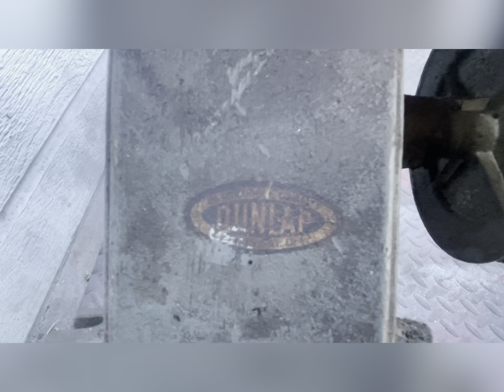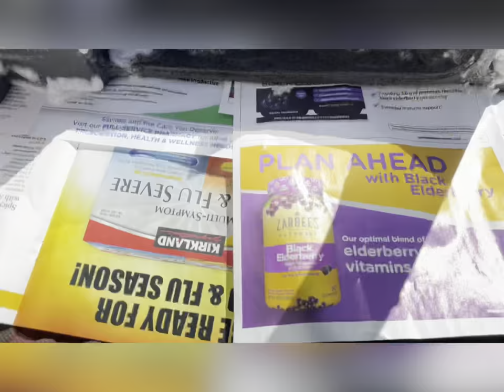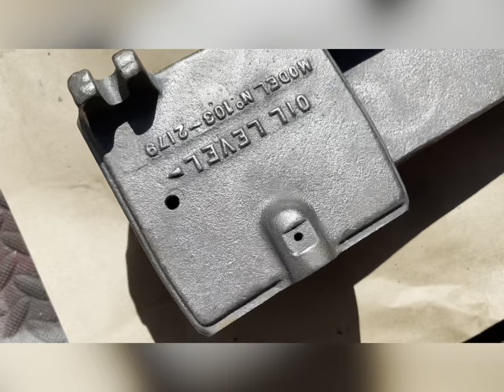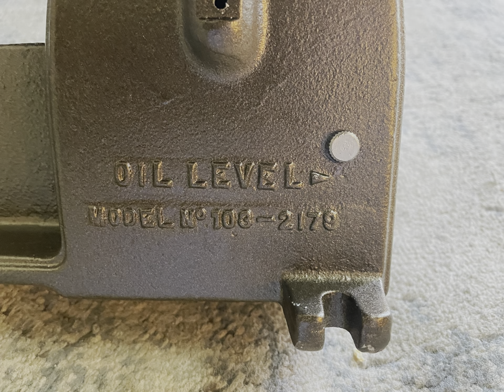Vintage Dunlap Jigsaw Restoration 13” Model No. 103.2179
This Dunlap Jigsaw is from late 1940 and early 1950s. Restoring it was a lot of fun. I did a separate video for the motor since it had its own details. The link will be at the bottom of the description. Thank you.

Here’s the link to final result based on what I had.

and here is also the link for the Hand Drill that I restored before this Jigsaw: